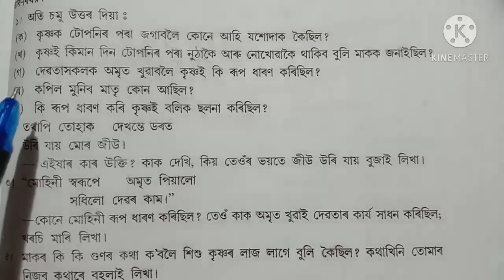কানাইৰ চাতুৰী Question Answer || দশম শ্ৰেণী ‌অসমীয়া || Assamese class 10 || Seba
এই Videoটোত দশম শ্ৰেণীৰ অসমীয়া বিষয়ৰ  "কানাইৰ চাতুৰী" নামৰ পদ্যাংশটোৰ প্ৰশ্ন- উত্তৰসমূহ আলোচনা কৰা হৈছে।